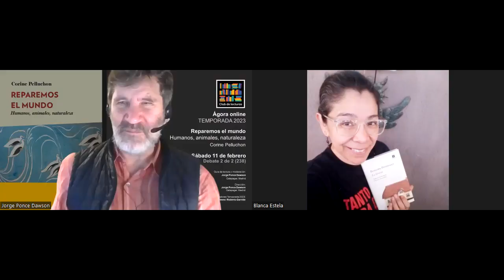"Reparemos el mundo" de Corine Pelluchon - Debate 2 de 2 - 11 febrero 2023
Debate 2 de 2 sobre "Reparemos el mundo" de la filósofa francesa Corine Pelluchon

Capítulos:
Ecología y causa animal
la ética de las virtudes
Orientaciones filosóficas para una sociedad poscarbono
La vejez o cómo amar el mundo

Guía de lectura, preguntas y moderación a cargo de Jorge Ponce Dawson conectado desde Galapagar, Madrid, España

¡Únete a Club de Lecturas y participa tú también en nuestras lecturas y debates! Adquiere el acceso a los siguientes debates sobre este fantástico libro y sobre todos los demás que tenemos programados

la primera comunidad global de lectura y debate en español